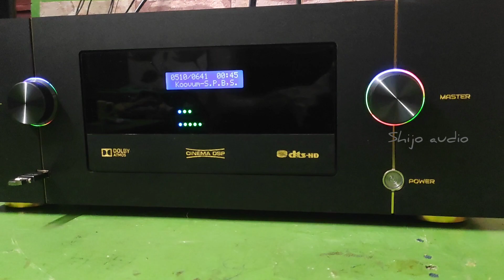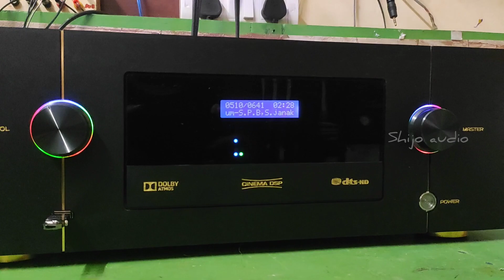Dolby Digital Arc Hdmi optical / Usb inbuilt Flac wav mp3 player/Toroidal / shijo audio 9344086585